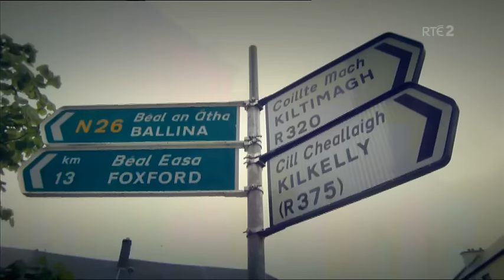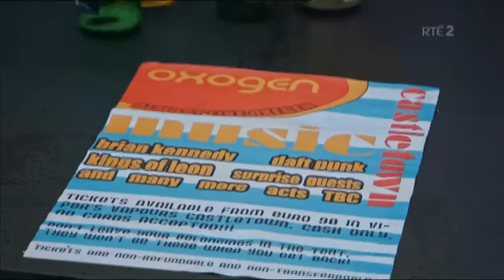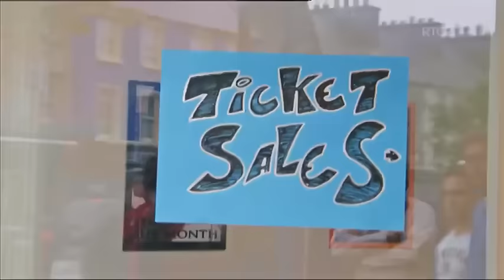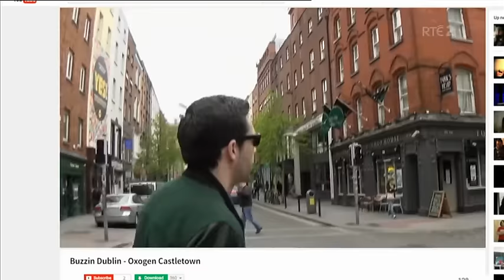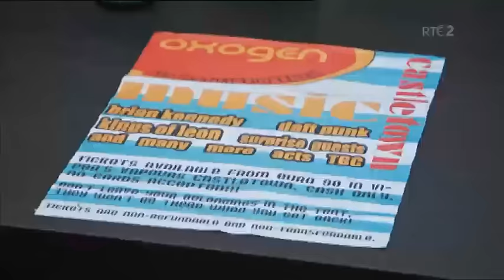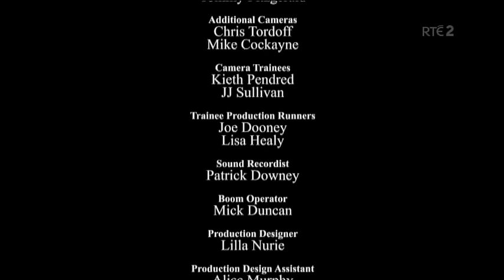Hardy Bucks, Ride Again - S03 E05 (2015 RTE Series)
WATCH the FULL Hardy Bucks RTE series!
No cut content, all original music, no Netflix bullshit.

Season 3 of the Hardy Bucks, released in 2015 on RTE. There are a couple of frames that are a bit glitchy, sorry about that lads.